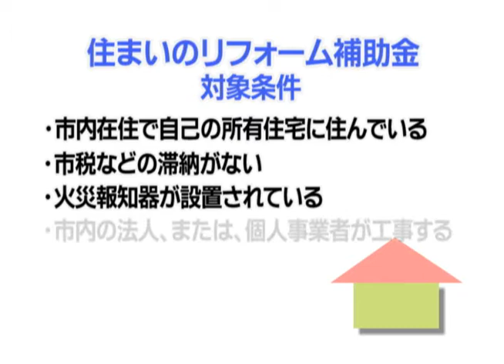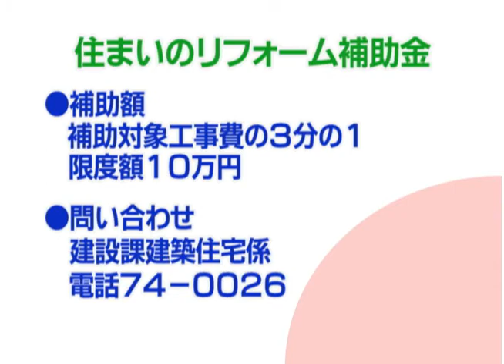平成23年5月20日～5月26日放送妙高ニュース2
市からお知らせ
　・住まいのリフォーム補助金